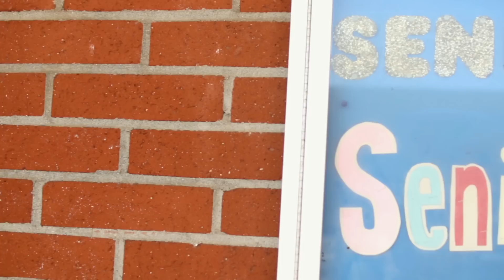Back To High School Movie Parody // Zac Deck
it's almost time to go back to school and what better way to do that than with a High School movie. These movies are a world all their own but they all share a few common traits. here's my take on a trailer for a generic run of the mill high school drama flick.

jocks
preps
stoners
skaters
nerds
inbetweeners

clothing line
OH HEY GUYS my name is Zac! I make videos every thursday that can range from films, life advice, art, fashion, travel, and and basically anything else i can come up with. just a relatable teen boy who is basically a younger matthew gray gubler. I try to make ever thursday video chock full of art, creativity, humor and more and in the future look forward to videos with friends! I plan to post a weekly vlog to look back at what i’ve done this past week on fridays and on mondays i upload covers and hopefully some original songs very soon! Also, don't forget to follow me on twitter, tumblr, instagram, and  to stay connected - social media links are above this honestly idk how you missed them… anyways i’ll see you next time!